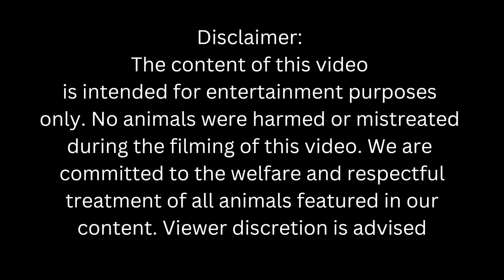Hens ko garmi se bachane ki trick😊Must try | Kachi lassi bnane ka tarika